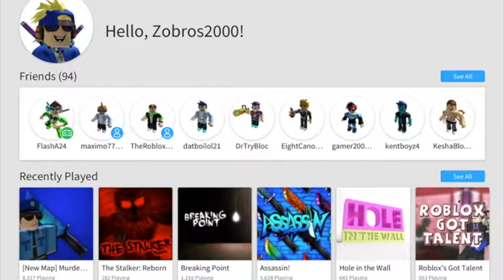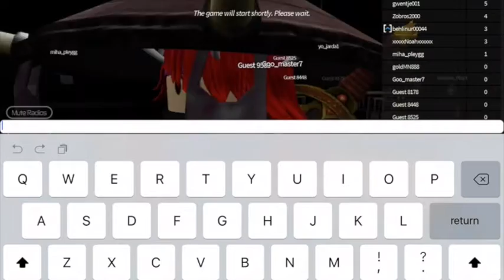Playing Roblox AT 3;00 AM!!!!!!